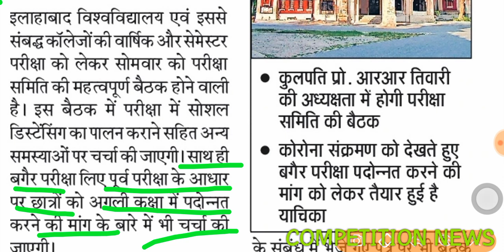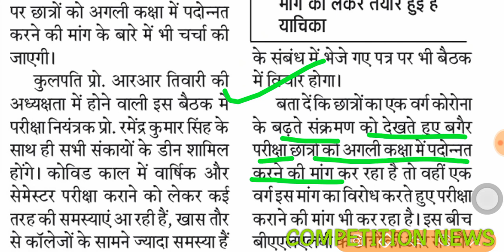ALL UNIVERSITY EXAM UPDATE ।। छात्रों को बिना परीक्षा पास करने पर बहुत बड़ा फैसला आज ।। MJPRU | AKTU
ALLAHABAD_UNIVERSITY
CCS MJPRU DU BHU AMU